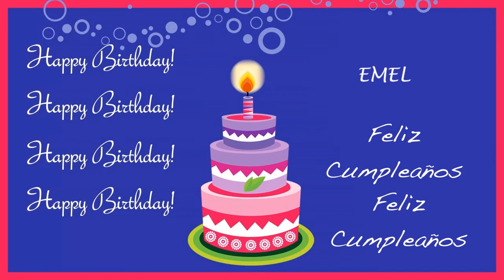Emel Card Tarjeta - Happy Birthday